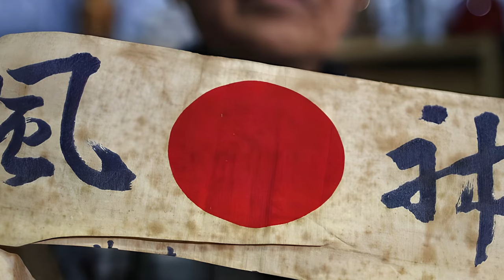The Mongol Invasions of Japan twice,Divine Winds changed destiny